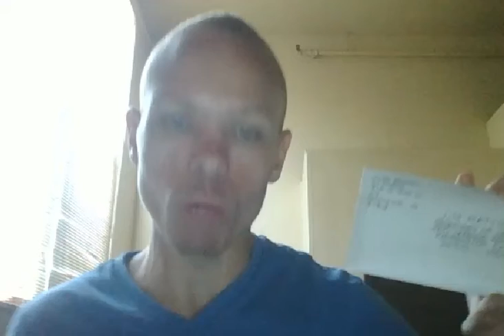JOHN RANDALL ADDRESSES THE ENEMY